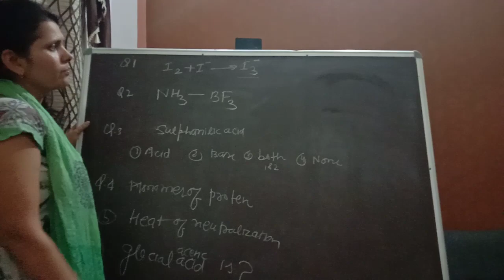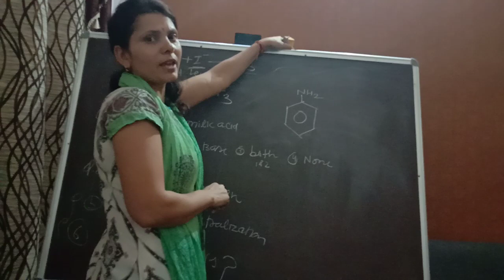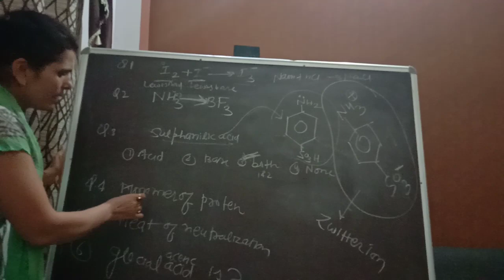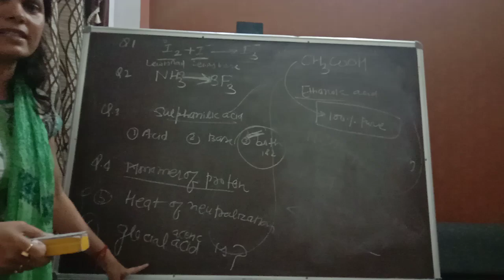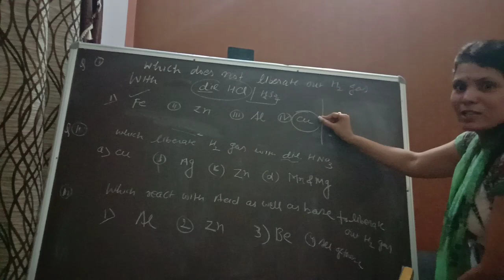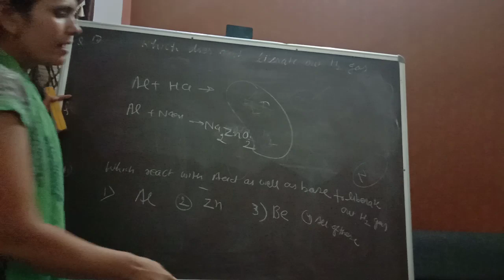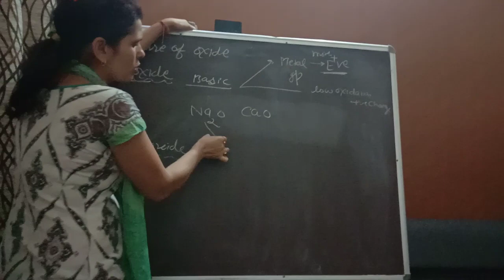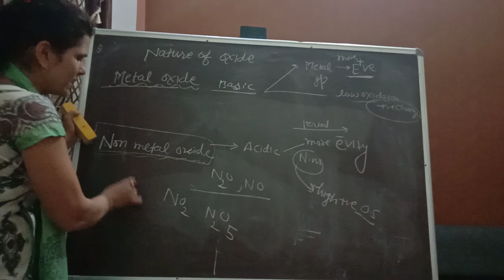Questions On (A/B Theory ) 10th NTSE By Samarjeet Mam